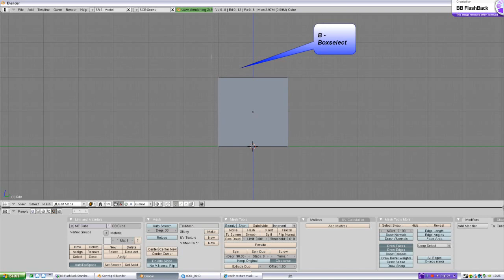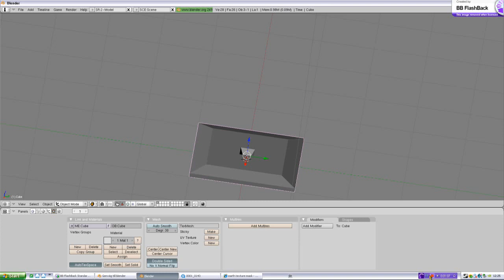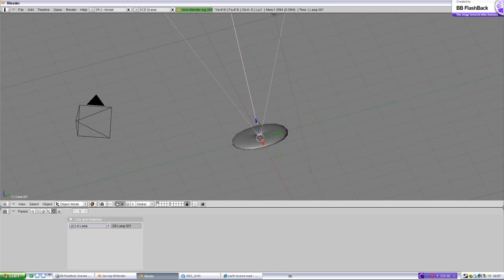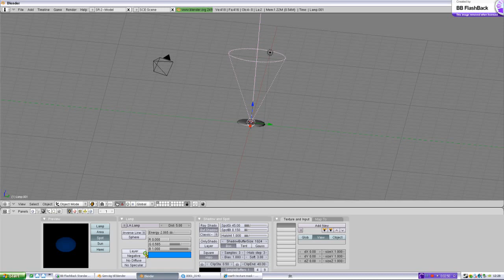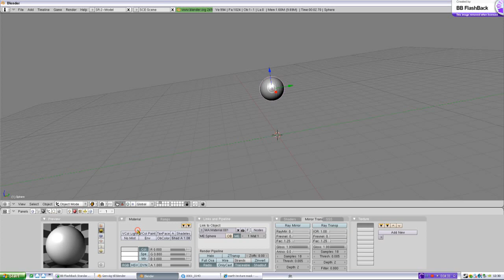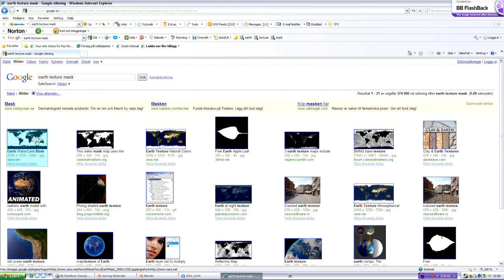Blender Hologram tutorial part 1/2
Blender hologram tutorial made by me ! - prgrams used = Blender - BB Flashback recorder
the intro music = The Hives - i hate to say i told you so